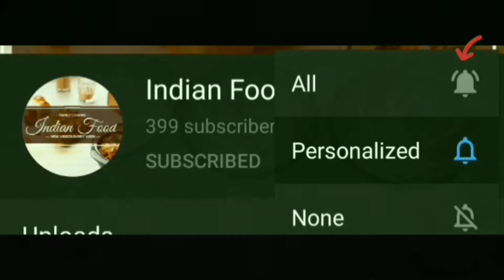1/2 चम्मच घी में बनाए पनीर मोदक वो भी सिर्फ 5 मिनट में | Paneer Modak Recipe | Indian Food by Shweta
Thanks